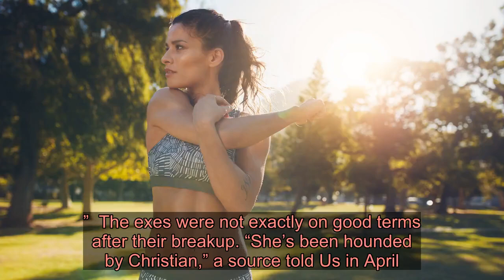Lady Gaga Splits From Dan Horton Nearly 3 Months After Being Linked: I’m a ‘Single Lady’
Another bad romance?  split from boyfriend  earlier this week, a source tells Us Weekly exclusively.   The Grammy winner, 33, confirmed her relationship status in an post on Friday, October 18. “An about to be married woman and me, a single lady,” she captioned a photo of her and pal  at the latter’s bachelorette party. “Also thanks @hauslabs for the makeup.”   The breakup comes nearly three months after Gaga was first spotted kissing Horton. The two locked lips while out to brunch in Studio City, California, in July. The singer “was smiling a lot and laughing,” an eyewitness revealed to Us at the time. “They were talking with their faces close and holding hands a little at the table.”  The monitor engineer began working with the A Star Is Born actress in November 2018 before she launched her Enigma residency in Las Vegas.   The duo mostly kept their romance private. However, Gaga gave fans a peek at one of their date nights in September. “The @dhortonaudio special,” she wrote of an pic of a candlelit dinner, adding 14 red heart emojis.  The Oscar winner and Horton enjoyed a The Cure and The Pixies concert in Pasadena, California, in August. Gaga beamed in photos obtained by a Twitter user. “I love the cure, felt my old self come alive tonight what a show,” she captioned an video from the event.  She later shared a second clip, adding, “When music is magic.”   Us confirmed in February that Gaga split from fiancé  after two years together. She briefly addressed her broken engagement during her Jazz and Piano show in June. “Last time I sang this song, I had a ring on my finger, so it’ll be different this time,” she said before her performance of “Someone to Watch Over Me.”  The exes were not exactly on good terms after their breakup. “She’s been hounded by Christian,” a source told Us in April. “She told him not to contact her.”   Gaga was also engaged to  from February 2015 to July 2016.  Horton, for his part, was previously married to actress  from March 2013 to May 2018.